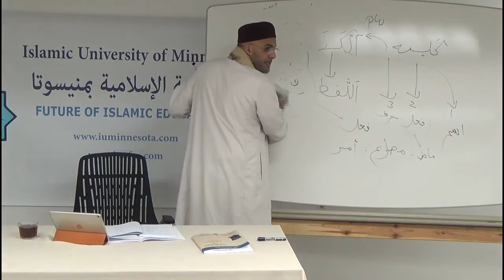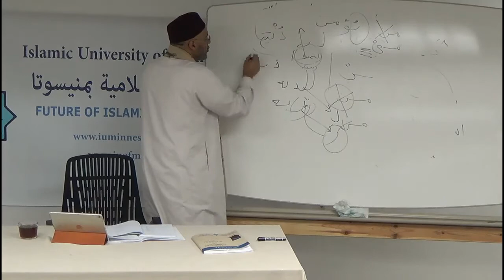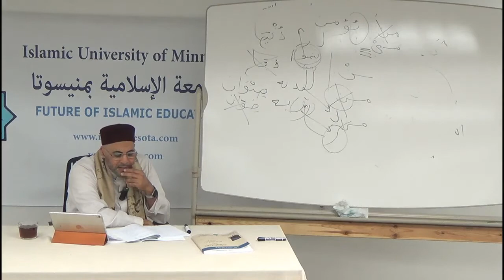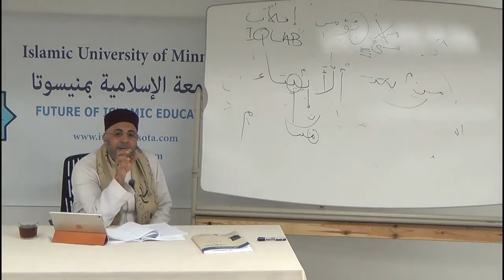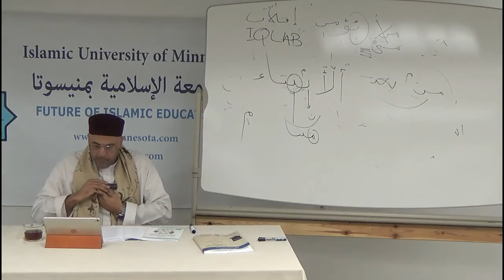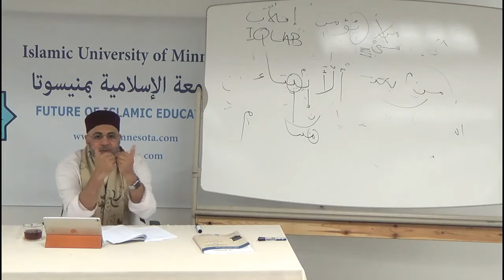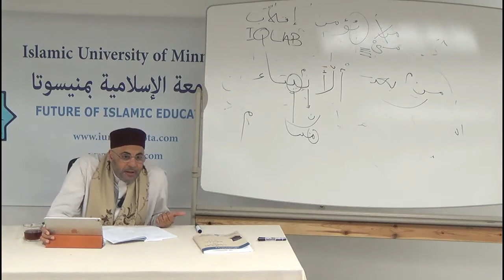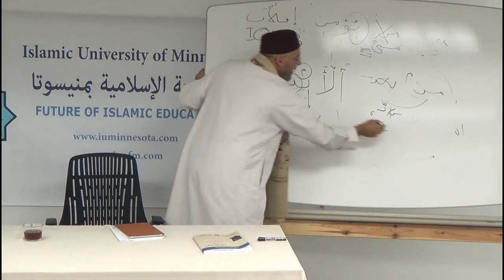Tuhfatul Atfal (Tajweed) 3 - Dr. Jamel Ben Ameur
9/30/18